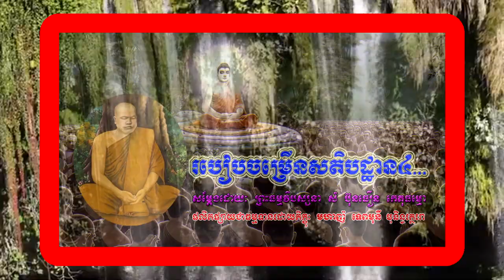របៀបចម្រើនសតិបដ្ឋាន ដោយ ព្រះធម្មវិបស្សនា សំប៊ុនធឿន កេតុធម្មោ CD5-A2